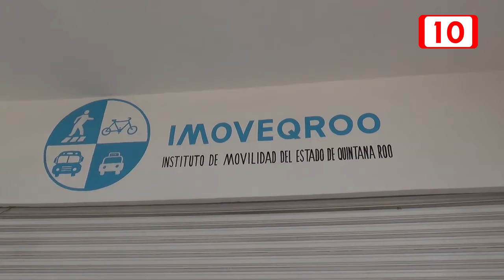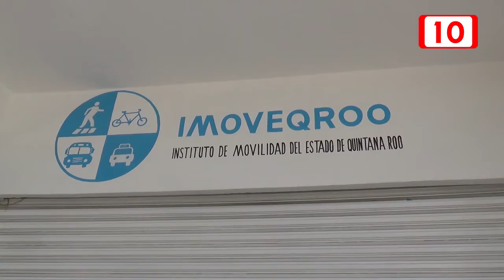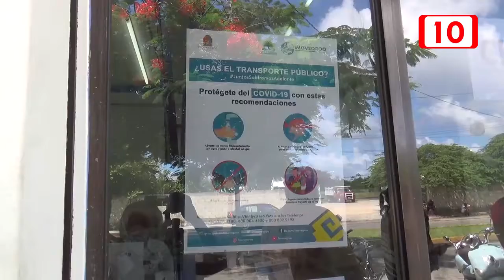En el congreso del estado el cobro a repartidores